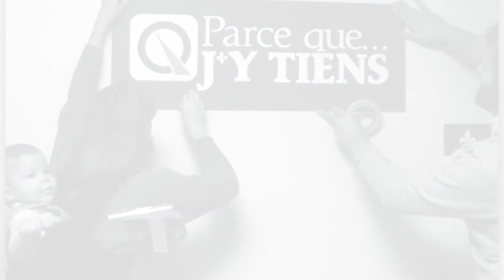Organisation partisane de circonscription : Jacques Léonard